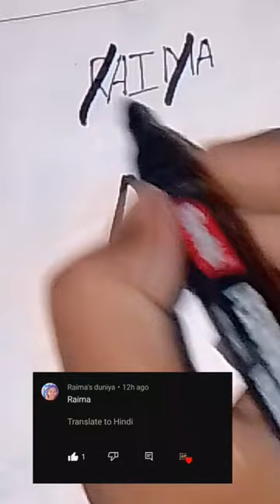Logo name Raima Comment your Names Raima shorts